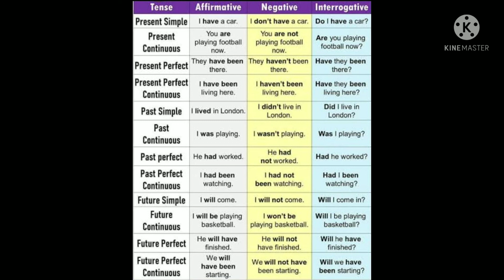SpokenEnglish English TamilGuru தமிழ்Guru SAI ONTRENDING